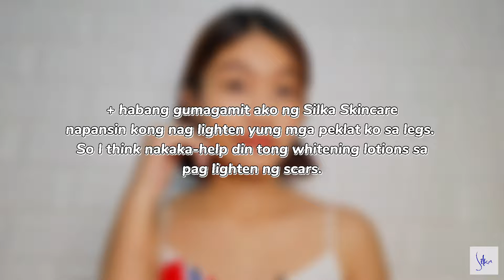Silka Skincare Green Papaya Line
Last Video:
A Day in My Life as a Content Creator ft. Ladouce Tampons

About Vlogging:
Camera📷/Cellphone📱: Samsung A51
Edit: CapCut
Thumbnail Maker: Canva

Silka Skincare!

Social Media Accounts:
Kumu: aninaning
Lyka: aningmndz